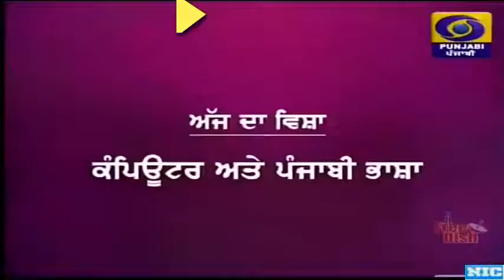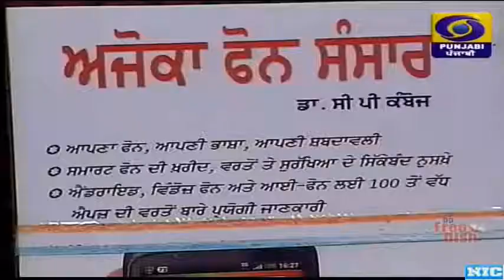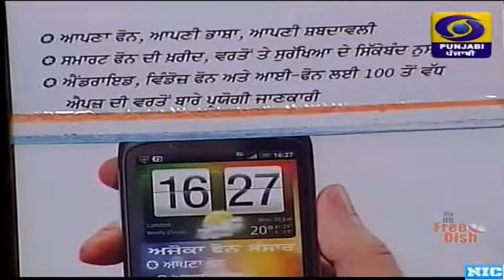ਪੰਜਾਬੀ ਭਾਸ਼ਾ ਦਾ ਕੰਪਿਊਟਰੀਕਰਨ/Computer and Punjabi language-patiala darpan-ddPunjabi-cp kamboj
ਪੰਜਾਬੀ ਭਾਸ਼ਾ ਦਾ ਕੰਪਿਊਟਰੀਕਰਨ
ਡੀ ਡੀ ਪੰਜਾਬੀ ਦੇ ਪਟਿਆਲਾ ਦਰਪਨ ਪ੍ਰੋਗਰਾਮ ਲਈ ਮੁਲਾਕਾਤ
10 ਮਈ, 2017 ਦਿਨ ਬੁਧਵਾਰ ਦੁਪਹਿਰ ਬਾ. 2.15